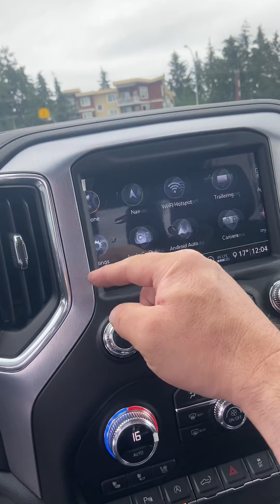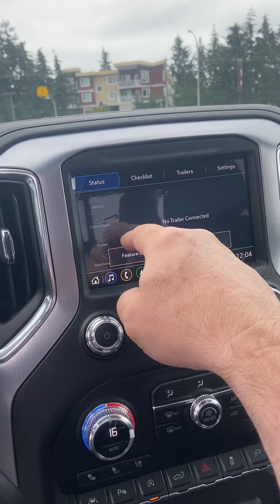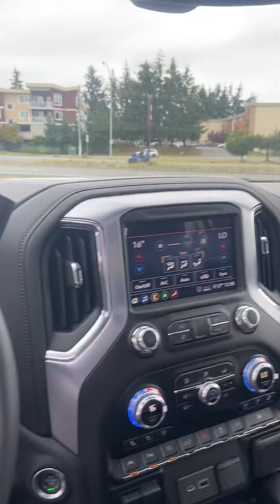2020 GMC Sierra SLT